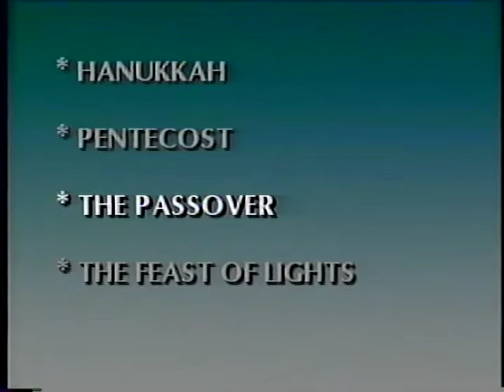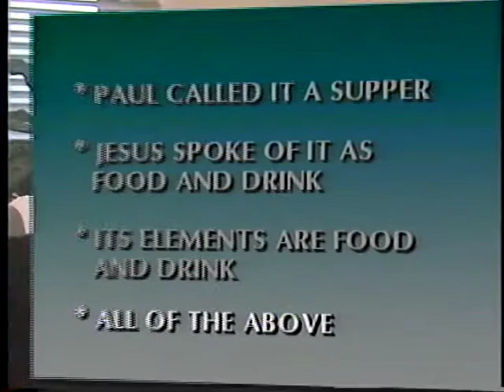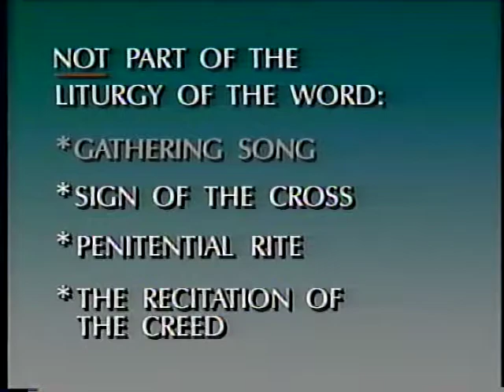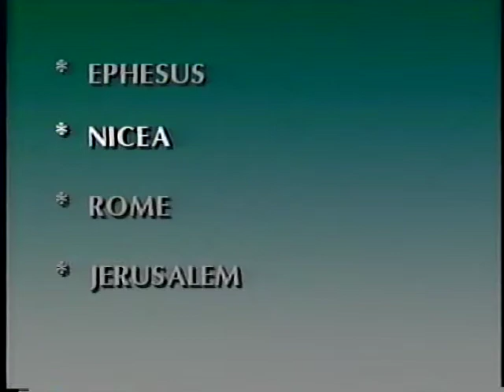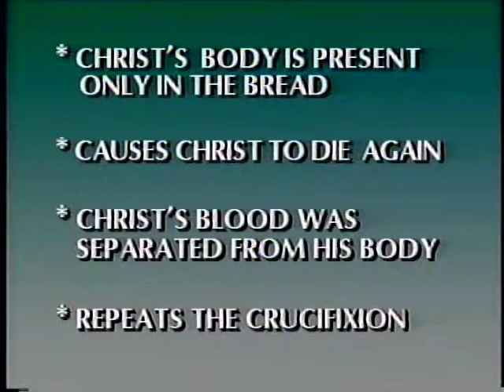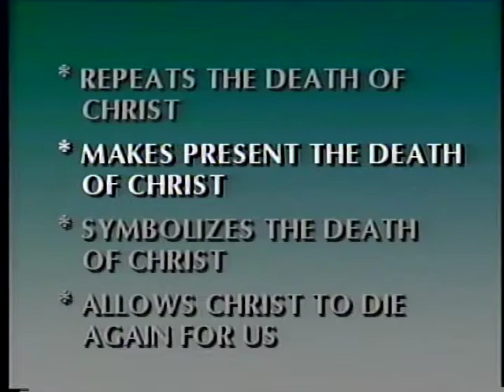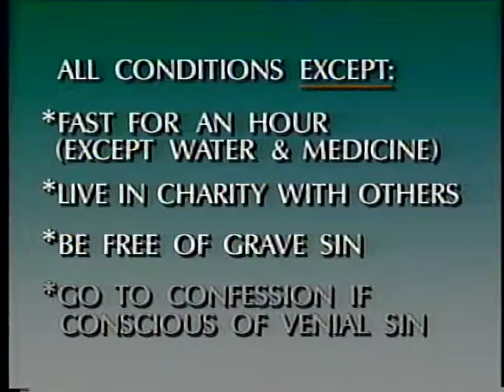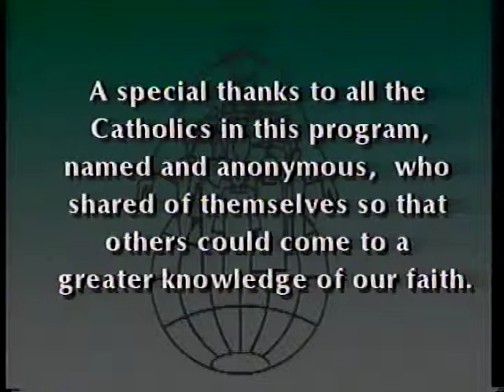03 What Catholics Believe about The Mass